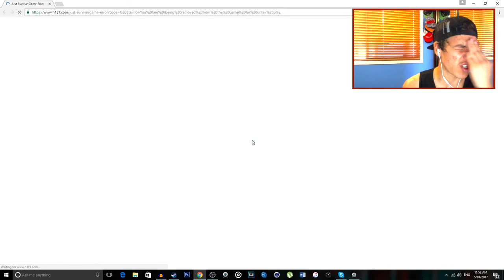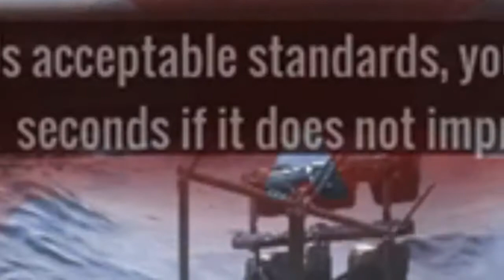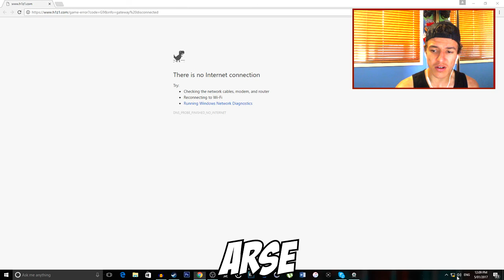H1Z1 FUNNY MOMENTS! ~ LAG, FIRST GAME & MORE!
Social Stuff...